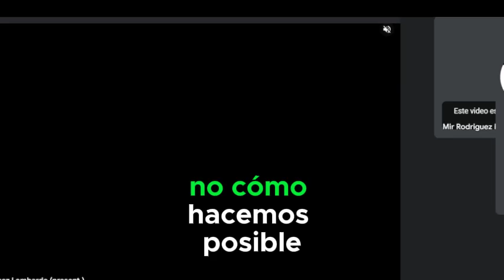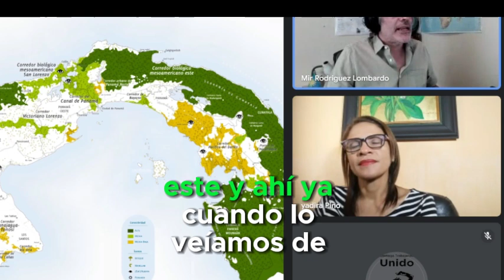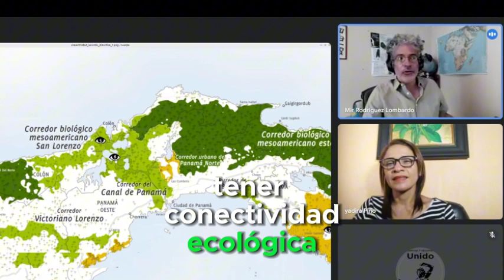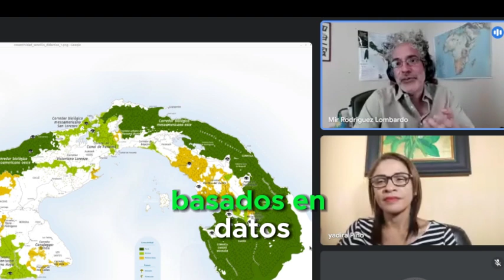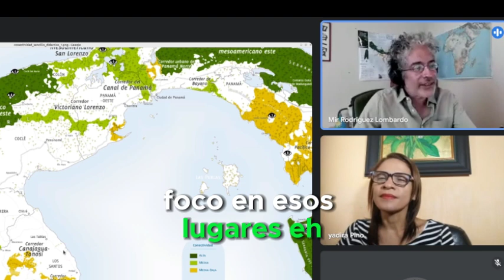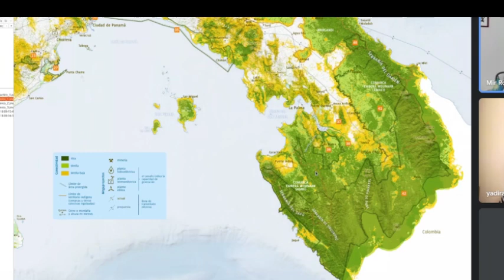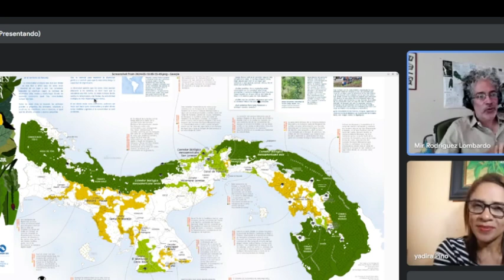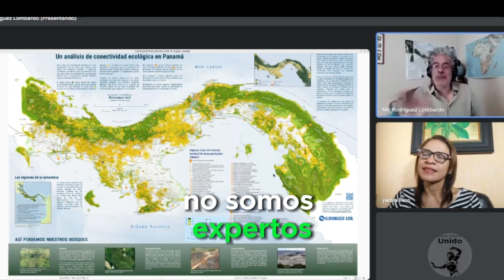🌿 ¡Descubre los Corredores Naturales de Panamá! 🌳✨ Mir Rodriguez nos lo cuenta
🌿 ¡Descubre los Corredores Naturales de Panamá! 🌳✨

¿Sabías que los corredores naturales son clave para la conservación de nuestra biodiversidad? 🌍 Estos caminos verdes conectan los hábitats fragmentados, permitiendo que las especies animales y vegetales se muevan libremente, manteniendo la salud de nuestros ecosistemas. 🐾

La profesora Yadira Pino, en el nuevo podcast verde de FETEP explora cómo estos corredores ecológicos son esenciales para la vida silvestre, la adaptación al cambio climático y el desarrollo sostenible de Panamá. 🦋🌾 Aprenderás sobre las áreas críticas que necesitan nuestra atención urgente y cómo podemos proteger y restaurar estos importantes pasajes naturales. 🌱

🔍 No te pierdas esta oportunidad de conocer más sobre los esfuerzos de conservación en Panamá! 💚